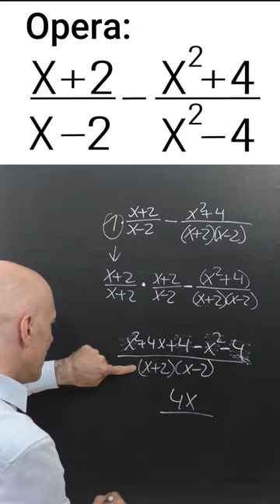RESTA DE FRACCIONES ALGEBRAICAS. Fulanito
Operaciones con fracciones algebraicas. En concreto, tenemos que hacer una resta. El paso clave es conseguir que las fracciones implicadas tengan el mismo denominador. Te muestro cómo hacerlo. Más operaciones similares en nuestra lista de reproducción